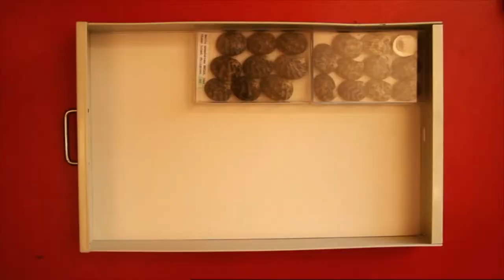Huge shell hoard | Derek and his Shells by Phoebe Halstead & Angie Phillips | Short | Random Acts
In the backwaters of Norfolk there is a broad, and by that broad there is a house, and at the back of that house there is a caravan.

And in that caravan is Derek and his shells...